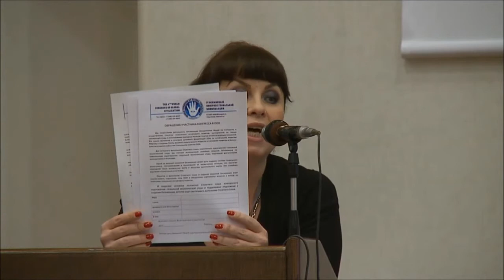全球文明第四届世界大会 2013年12月3-5日 莫斯科 press conference